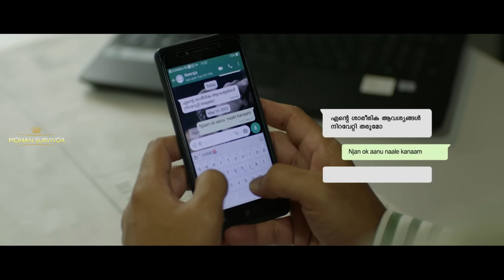Neeraja Movie Explained in telugu